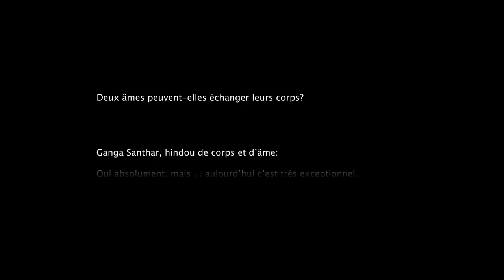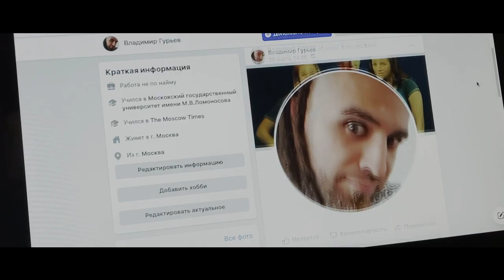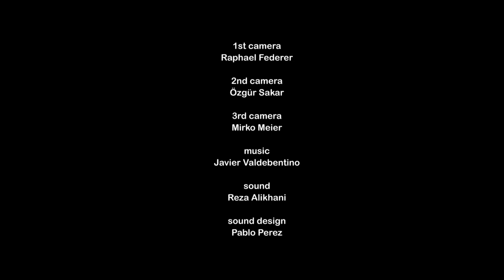SOUL SWAP - Shortfilm (with subtitles)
Shortfilm by Hakan M. Cavdar with Betty Kaplan, Nelly Uzan and Berktay Vurmaz